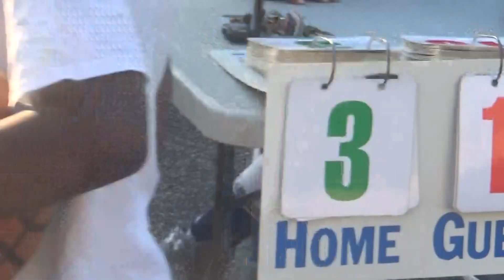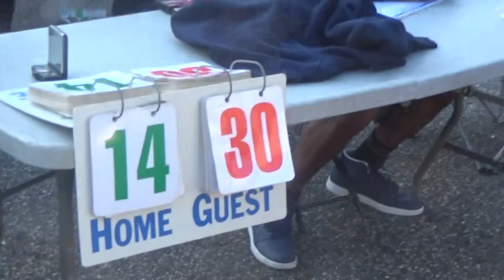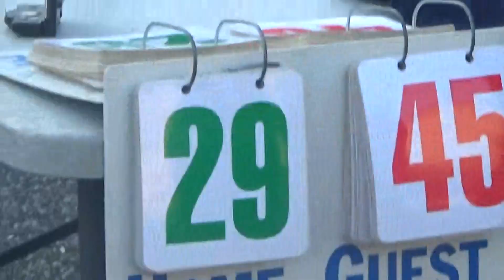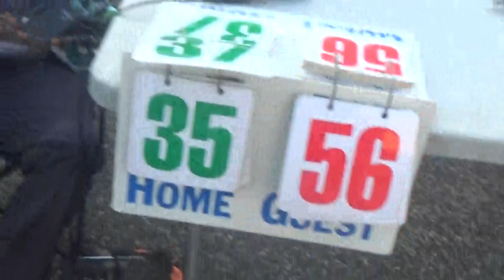THE CAGE: Black vs Burgundy - MAUL Basketball League Classic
September 10, 2017 - Brooklyn, New York